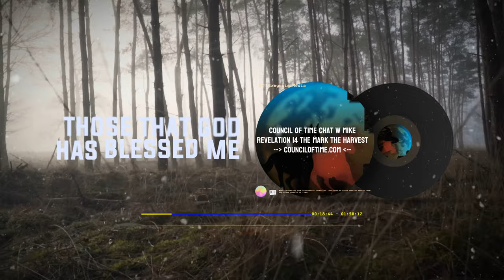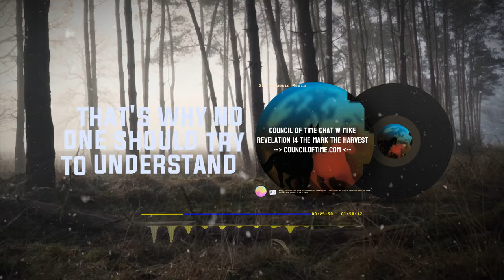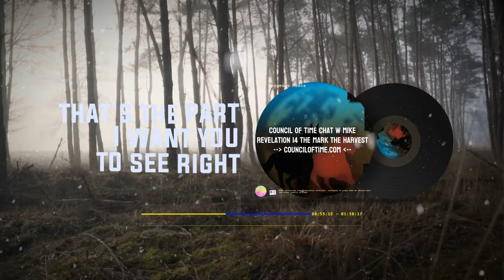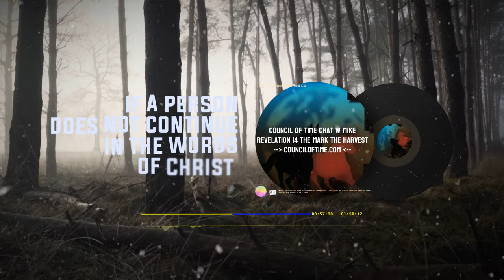Unlocking Revelation: The Power of the 144,000 Prophecy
Unlocking Revelation and delve into the power of Bible prophecy with our comprehensive audio talk. Join us as we explore the significance of the 144,000 prophecy, deciphering its symbolism and uncovering its implications for the end times. Led by expert speakers, delves into eschatology debate, examining various interpretations and theories surrounding the Book of Revelation. From preterism to covenant theology, we explore key concepts that shed light on the prophetic visions of Revelation. Discover the importance of Christian motivation and biblical study as we navigate through the complexities of eschatology, addressing topics such as the end times, full preterism, and theology matters. Join the nomadic nation of seekers as we embark on a journey of spiritual growth and enlightenment. Don't miss out on this opportunity to gain valuable insights from renowned speakers, including Paul Begley, and to join the conversation on daily excellence in biblical studies.

Mike from from the Council of Time, passionately engages in not-for-profit work through online Bible studies, talks, and Biblical prophecy. Visit their website (address below) for a wealth of insightful content. Dive into their thought-provoking discussions on SoundCloud as well (link below). Join their community as they navigate profound topics, fostering spiritual growth and understanding through accessible online resources as we edge closer and closer to the final days, as we approach the final day of our Lord.

Join us on our upcoming podcast launching in April, where we'll be inviting guests to share their stories of experience, strength, and hope. We believe in the power of personal narratives to inspire and uplift others, and our podcast aims to create a space where individuals from all walks of life can find connection and support.

Chapters:
00:00:00 - Intro
00:08:00 We exist in a time
00:17:03 And to really begin
00:20:27 Any warning from the Living God
00:27:52 Looking at the United States
00:36:45 So incredibly strong
00:54:49 Who is a Christian
01:05:02 And that is a good thing
01:18:53 See this time
01:28:31 Stay within that realm
01:38:19 Are the words of Christ
01:45:52 But we all know the Holy Spirit
01:49:02 Outro